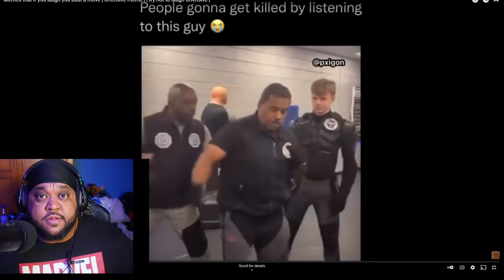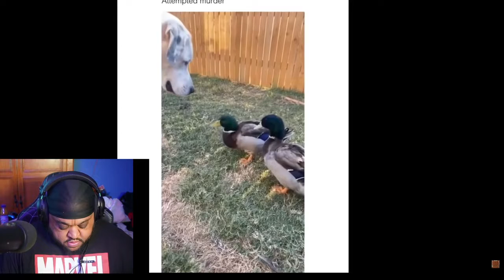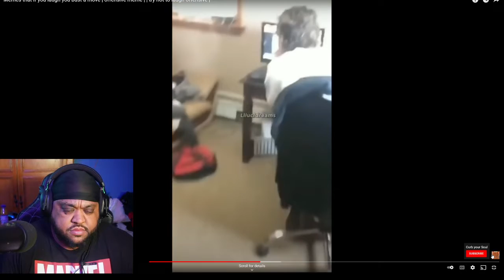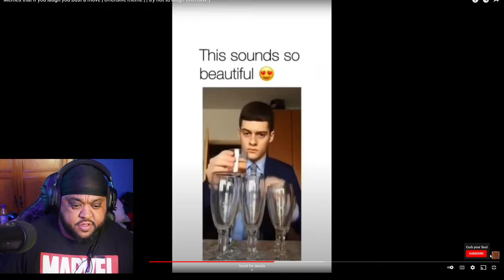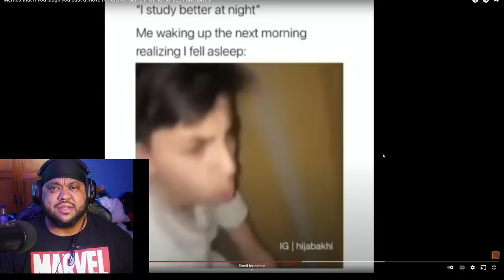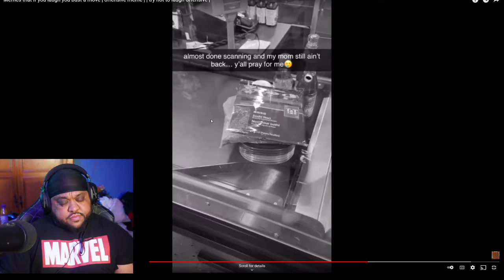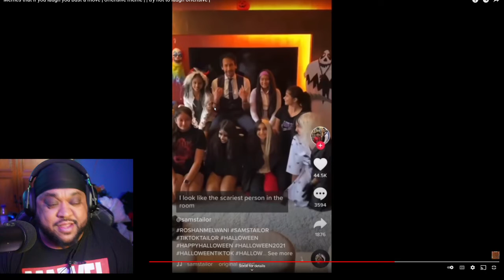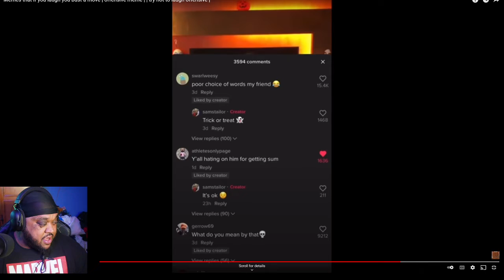MEMES IF YOU LAUGH BUST A MOVE!!!!